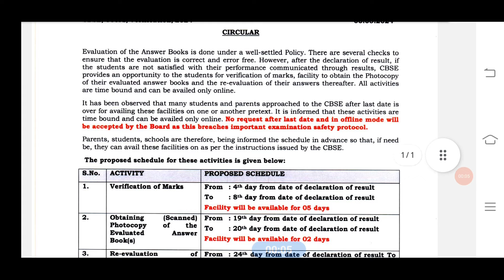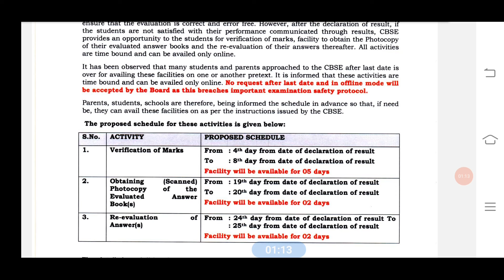Urgent Notice for Students Cbse Class 10&12